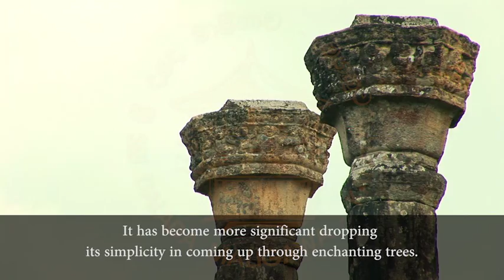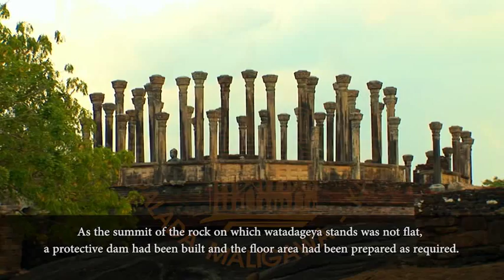Medirigiriya Watadageya | මැදිරිගිය වටදාගෙය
Medirigiriya Vatadage is situated in a beautiful surrounding has a history going in to the pre-Christian times. The brami characters found on the bricks and the some of the stone carvings is an indication of the long history of this site. The first reference to this site in the chronicles is during the king Kanittha Tissa (192-194) of the Anuradhapura Era. Later many kings have contributed to this complex and finally after the invasion of Maga this site too was abandoned when the Sinhalese migrated to the southern parts unable to withstand the torture.

In 1937, 600 acres were reserved for this archaeological site due to the large number of ruins found in this area. But when this area started to populate with people migrating from various parts of the country, they gradually started destroying and removing these invaluable ruins for sale and as well as to remove any signs of ruins and capture the land. Today only 250 acres remains of the original 600 acres and none of the ruins which filled the landscape around the Vatadage.

ලාංකේය භූමියේ ඇති දැනට මනාව තහවුරු කර ඇති ප්‍රධානම වටදා ගේ ත්‍රිත්වය පොළොන්නරුව, මැදිරිගිරිය, සහ තිරියාය ලෙස හඳුනාගත හැකි ය.

අද අප කතා කරන පොළොන්නරුව වටදාගේ ලංකාවේ වඩාත් ප්‍රකට වටදාගෙය වෙයි. එසේම නිර්මාණාත්මක අතින් මෙය මැදිරිගිරිය වටදාගෙය ද අභිබවන සුළු මැදිරිගිරිය වටදාගේ සේම විශිෂ්ට නිර්මාණයකි. මෙම දෙකෙහිම ආකෘතිය එක හා සමාන බව මහාචාර්ය පරණවිතාන පවසයි. වටදාගේ සහිත ආකෘතිය ලාංකේය විහාර නිර්මාණ ශිල්පින්ගේම ස්වතන්ත්‍ර නිර්මාණයක් ලෙස හඳුන්වනු ලබයි.

වෙනත් බොහෝ නිර්මාණයන්ට ඉන්දියානු ආභාෂය ලැබුණ ද මෙම වටදාගේ සංකල්පය ලංකාවට ආවේණික වූවක් ලෙස හඳුන්වති. මෙයට ඉන්දියාවේ ඇති එකම නිදර්ශනය 'ගන්තු පල්ලි' නම් ස්ථානය බවත් එය ලාංකීය ශිල්පීන්ගේ කෘතියක් විය හැකි බවත් මත ඵලවන්නේ ඒ නිසා වන්නට පුළුවන.

මැදිරිගිරිය වටදා ගෙයට වඩා පොළොන්නරුවේ ඇති වටදාගෙය කැටයම් කලාවෙන් වඩාත් ඉදිරියෙන් සිටින බවත් කියැවෙයි. එය විවිධ ආකාරයෙන් ආකර්ශනීය කැටයමින් අලංකාරවත් වී තිබේ.

පොළොන්නරුව වටදාගේ ශෛලමය ආවරණ වැට, පෙති හතරේ මල් රටාවකින් ආවරණය කර ඇත. මෙය ඉතා අලංකාර වට පවුරකි. සතර දිසාවෙන් ඇතුල් විය හැකි පියගැට පෙළ සහිත පිවිසුම් 4 කි. එමගින් මැද මාලයට පිවිසිය හැක. එතැනින් පිවිසෙන මුදුන් මළුවේ සතර දිසාවට මුහුණ ලා ගලින් නෙලා ඇති සමාධි ප්‍රතිමා වහන්සේ ලාංකේය කලා ශිල්පියාගේ මහා ප්‍රතිභා ශක්තිය, කලා කෞෂල්‍ය ප්‍රදර්ශනය කරනා තවත් පැරැණි සුවිශේෂි අංගයකි.

නැගෙනහිර පිවිසුමේ ඇති දොරටුපාල රූපය ඉතා විශිෂ්ට නිර්මාණයක් ලෙස ප්‍රකට ය. ඒවායින් අනුරාධපුර යුගයේ අවසාන භාගයේ නිර්මාණ ලක්‍ෂණයන් විදහා දක්වන බව ක්ෂේත්‍රයේ වියතුන්ගේ අදහස ය.